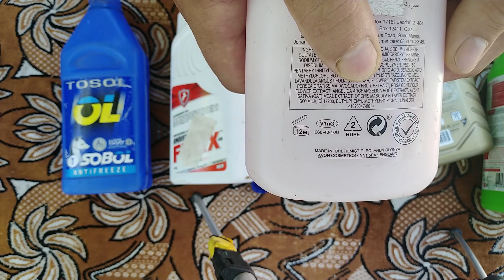КАК СДЕЛАТЬ БОЛТ БАРАШЕК ИЗ ПЛАСТИКА HDPE - HOW TO MAKE A LAMB BOLT FROM HDPE PLASTIC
Всем привет , в этом видео я покажу , как можно переплавить пластик с маркировкой HDPE  ЭТО ПОЛИЭТИЛЕН ВЫСОКОЙ ПЛОТНОСТИ который можно вторично переплавлять в домашних условиях! Если вам нужен барашек на болт или на гайки, вам не придется бежать в магазин и тратить деньги. Все что нужно для изготовления болта маховика  у вас под рукой. Где взять пластик для переплавки спросите вы, а он находится вокруг нас в не ограниченном количестве,- это баклажки из под шампуни и геля для душа, это ведра и различные емкости из под масла и из под химии, а также крышки из пластиковых бутылок. Ищите пластик с маркировкой как показано в этом видео. Смотрите видео как сделать болт и гайку барашек своими руками в домашних условиях!

Hello everyone, in this video I will show how it is possible to melt plastic with the HDPE marking. THIS IS HIGH DENSITY POLYETHYLENE which can be re-melted at home! If you need a lamb for a bolt or for nuts, you do not have to run to the store and spend money. All you need to make a flywheel bolt is at your fingertips. Where to get the plastic for remelting, you ask, and it is around us in an unlimited number - these are shampoo and shower gel eggplants, these are buckets and various oil and chemical containers, as well as plastic bottle caps. Look for plastic labeled as shown in this video. Watch the video how to make a lamb bolt and nut with your own hands at home!